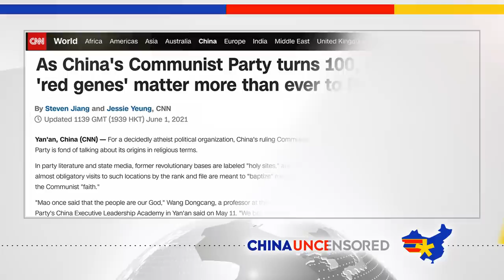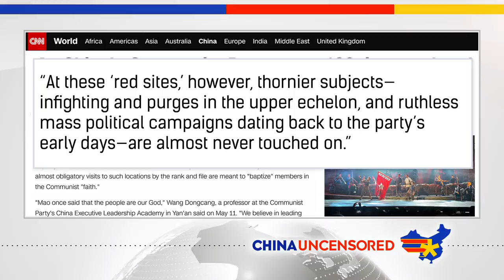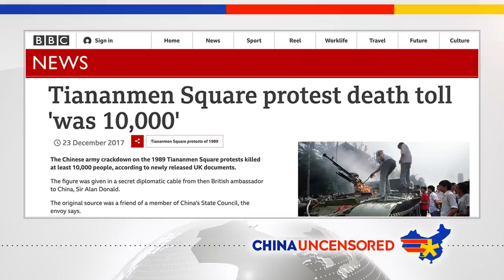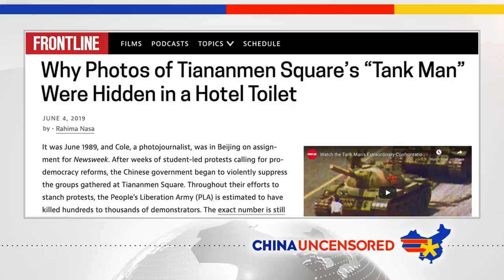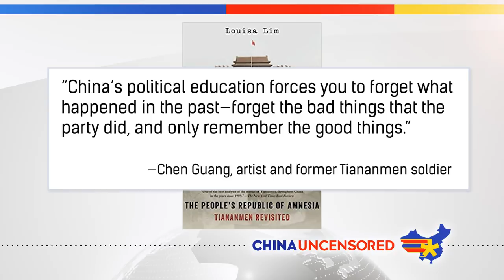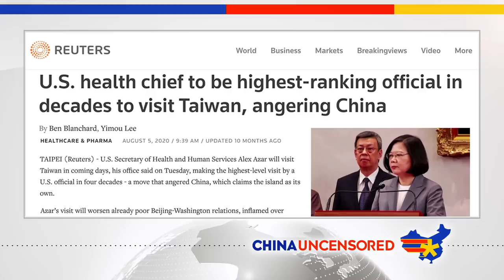The Tiananmen Square Massacre Never Happened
As the Chinese Communist Party gears up for its 100 Year Anniversary, we're running a special series about all of the things the Communist Party of China would like you to forget. This week is the "June 4th Incident," otherwise known as the Tiananmen Square Massacre. The Tiananmen Square Protests changed China forever. On this China Uncensored, find out how the Communist Party has tried to erase it from the history books.